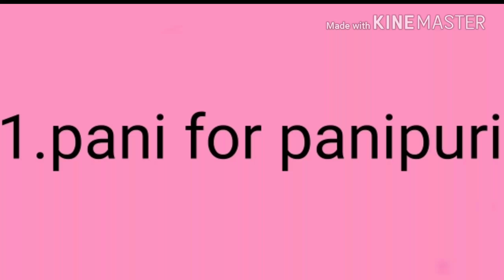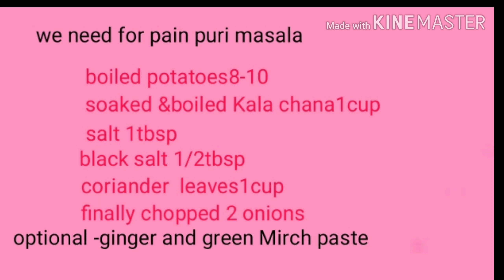pani and masala recipe for panipuri